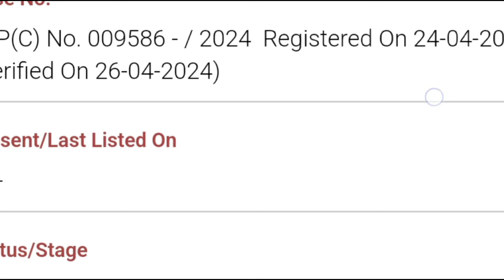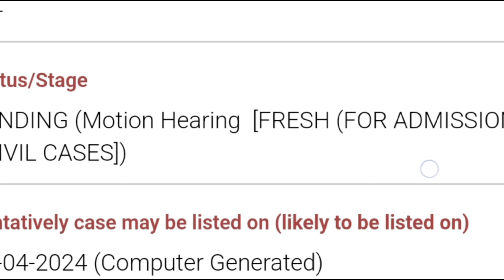SSC SLST 2016 supreme court case update| Wbssc Group C and Group D recruitment 2016